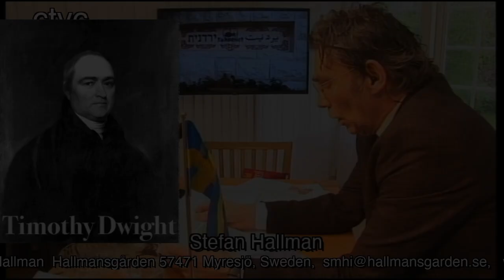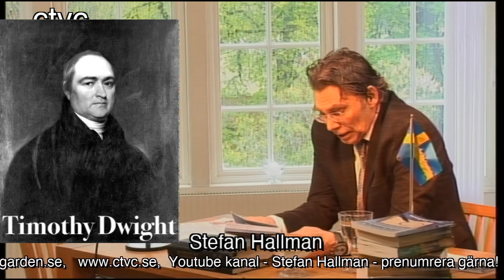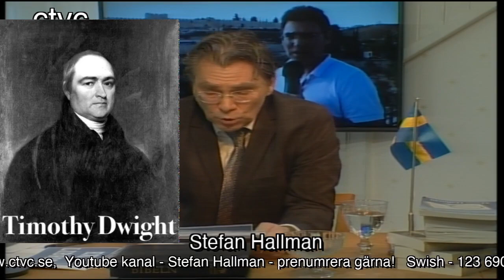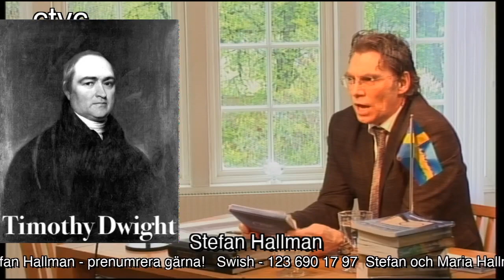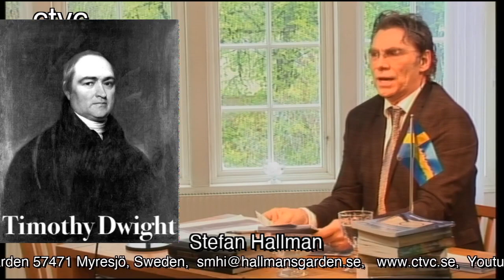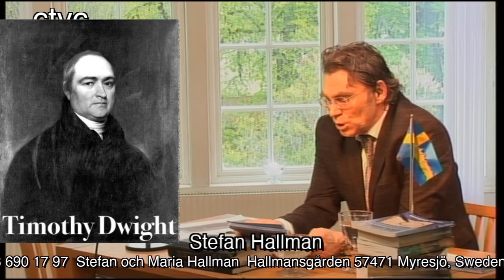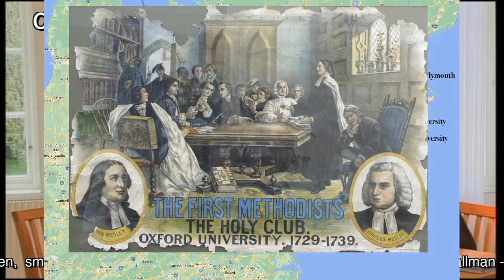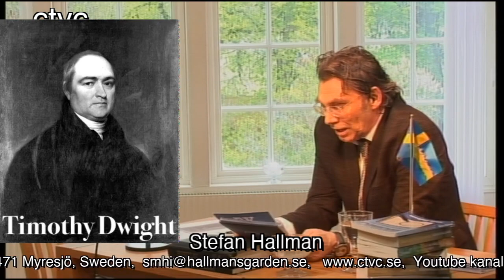Ex Libris 162 Väckelse på Yale Timothy Dwight 3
Den stora väckelsen på Yale universitetet ledare var Jonathan Edwards barnbarn Timothy Dwight del 3 Stefan Hallman har läst och berättar...